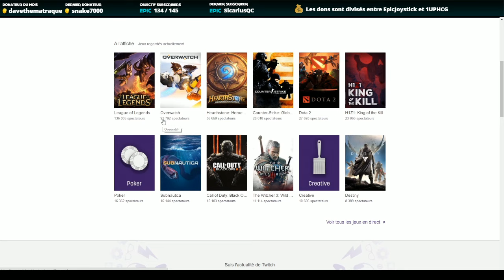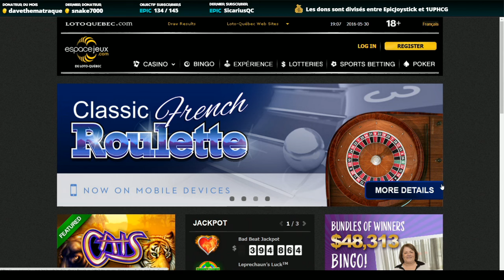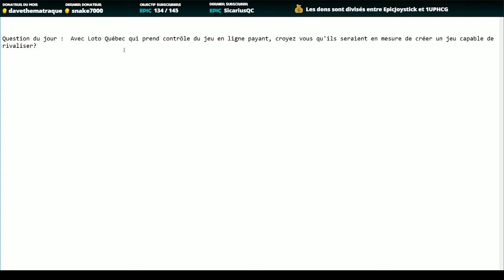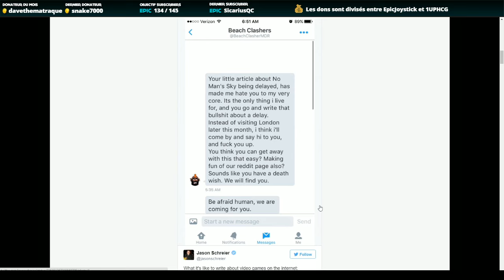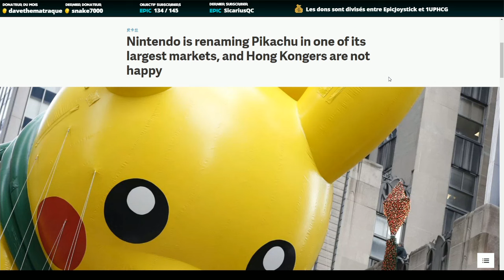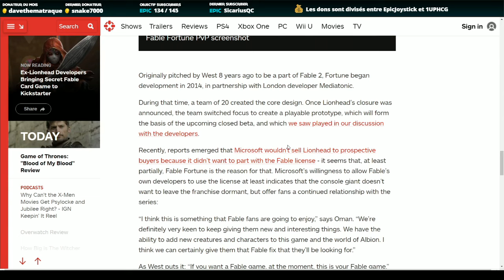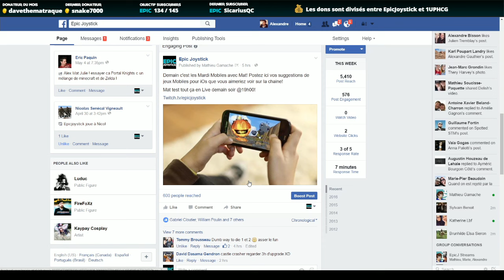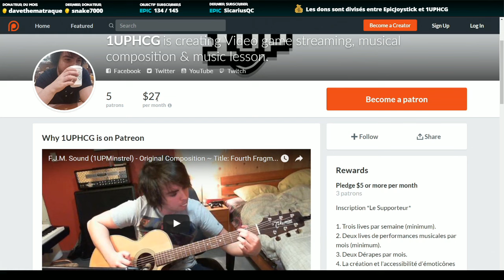EpicTalkShow 009 - Projet de loi 74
Question du Jour:  Avec Loto Québec qui prend contrôle du jeu en ligne payant, croyez vous qu'ils seraient en mesure de créer un jeu capable de rivaliser?

- Discussion du projet de loi 74
- Retour sur Overwatch
- Menaces de Mort pour mo man skies
- Protestations pour Bei-kaa-chyu
- Anniversaire de Pokémon à Montréal
- Deal Humble Bundle
- Les droits de Payday
- Kickstarter pour PayDay -

Le podcast est enregistré en direct tout les Lundi à 19h00!